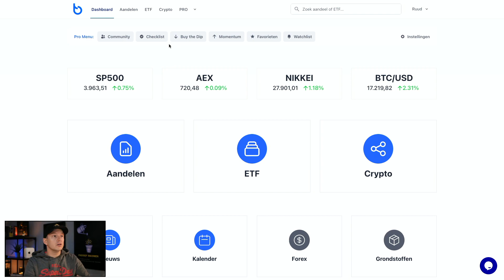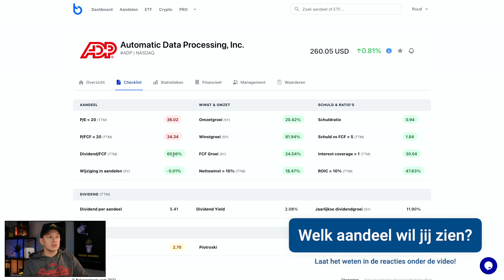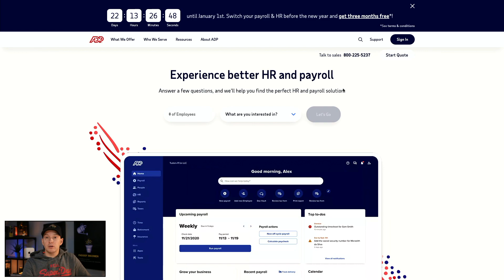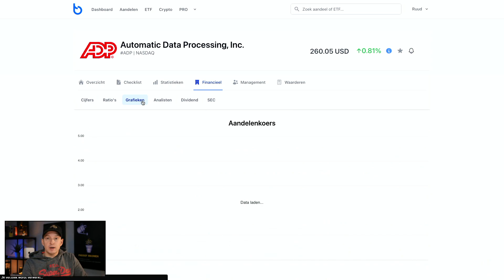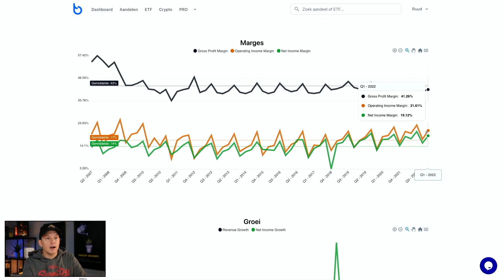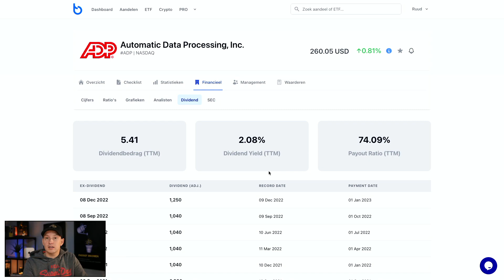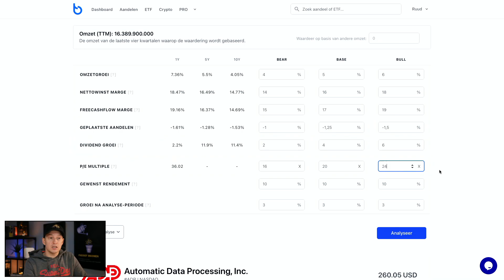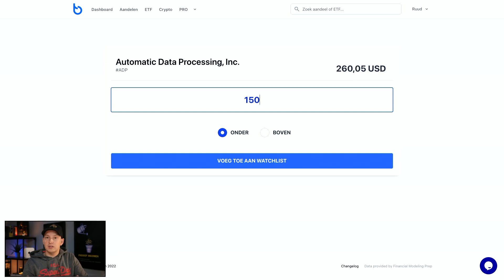Aandeel ADP - Analyse en waardering via Beleggertools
In deze video bekijken we het bedrijf en aandeel ADP en maken een analyse en waardering.

💰 Op zoek naar een broker?

Beleggertools biedt geen beleggingsadvies, maar biedt tools die gebruikers helpt bij het onderzoek en maken van beleggingsbeslissingen.  De informatie is niet bedoeld als beleggingsadvies. Beleggertools biedt geen garantie dat bepaalde resultaten zullen worden behaald, en is op geen enkele manier aansprakelijk voor winsten of verliezen die de gebruiker lijdt als gevolg van het gebruik van de website en/of de tools. Beleggertools staat niet onder toezicht van een financiële toezichthouder.

⭐️ VIDEO ONDERWERPEN ⭐️
00:00 Intro
00:20 Checklist screener
01:49 Checklist
03:14 Overzicht
04:27 Financieel
10:10 Waardering
13:44 Conclusie